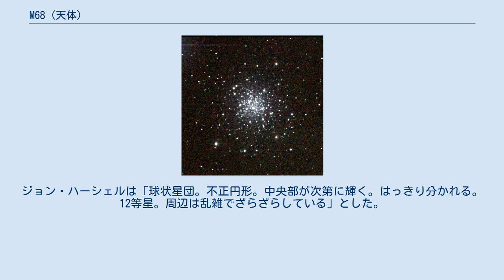M68 (天体)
M68（NGC 4590）は、うみへび座にある球状星団。
 双眼鏡で小さく丸く星雲状に見える。
口径8cmの望遠鏡から周囲の微星が見え始める。
マラスは口径10cmの望遠鏡で見て「中心部が明るく周辺はうすれ、そこに星がバラバラと見える。最も明るい星以外は分かれない。西南に30'離れて5等星があり、黄色みをおびている」とした。
球状星団としてはまばらな方で、口径20cm程度の望遠鏡で周辺部は完全に分離でき、口径30cmでは中心部まで分離できる。
 1780年メシエによって発見されたが、いくつかの不審な誤りの結果、ウィリアム・ヘンリー・スミスはピエール・メシャンの発見と記録してしまった。
この誤りは20世紀になってヘレン・ソーヤー・ホッグによって訂正された。
 メシエは「うみへび座の星のない星雲。非常に微か。望遠鏡で見るのは大変難しい。近くに6等星がある」と記した。
1786年ウィリアム・ハーシェルは「たくさんの微星に分解され、非常に密集しているので、大多数の星は径3'～4'の間に混じり合っている」とした。
ジョン・ハーシェルは「球状星団。不正円形。中央部が次第に輝く。はっきり分かれる。12等星。周辺は乱雑でざらざらしている」とした。
ウェップは「球状星団。よく分解される。12等星でそのうち1個は赤い」とした。